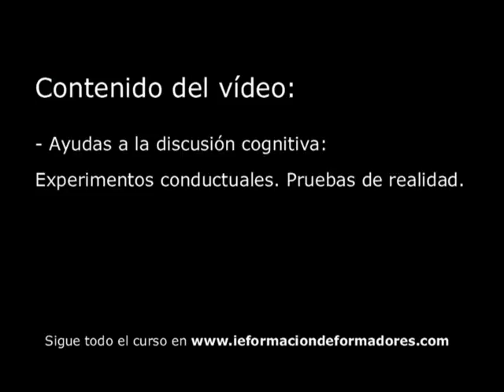DEPRESIÓN. Tratamiento cognitivo.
El psicólogo Fernando Pena explica métodos concretos de Terapia Cognitiva. En este caso, expone ayudas a la discusión cognitiva que realice un psicólogo con un paciente con depresión. Habla de los expermientos conductuales y pruebas de realidad.

¿Te gusta la psicología? En el Instituto Europeo de Formación de Formadores encontrarás cursos online de psicología práctica.